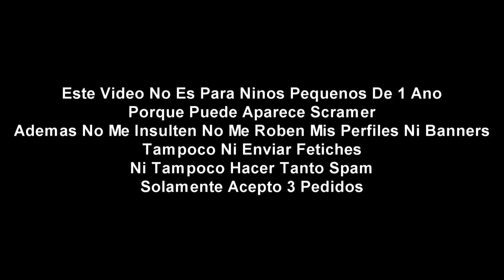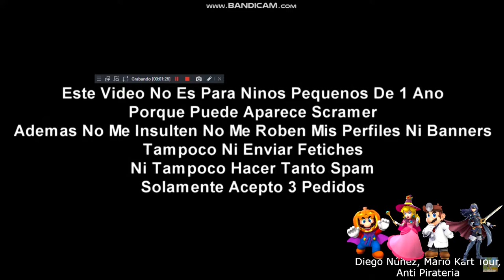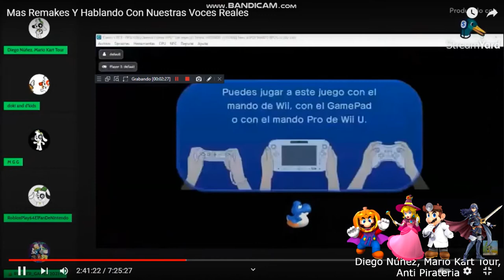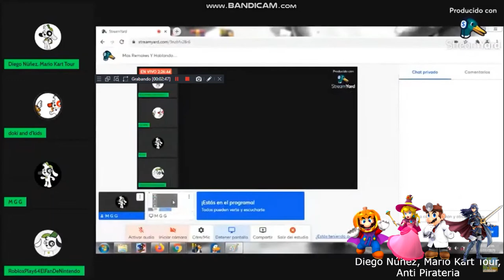Mejores Momentos De mi Directo Y Diciendo Movistar Y Batalla De Compatir Pantallas Y Muchos Errores